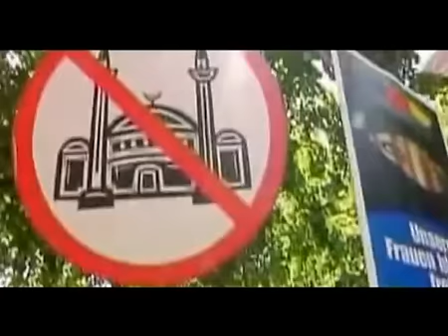Ancora proteste. Manifestanti in piazza a Kabul contro il film anti- Islam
Tensione anche in Europa

17 settembre 2012